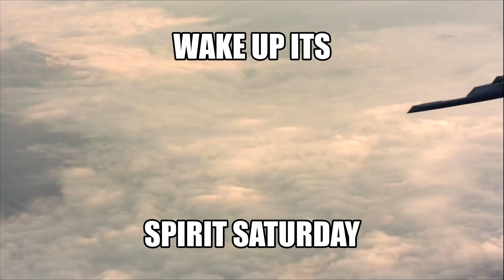Spirit Saturday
One of the coolest designs for a bomber ever.